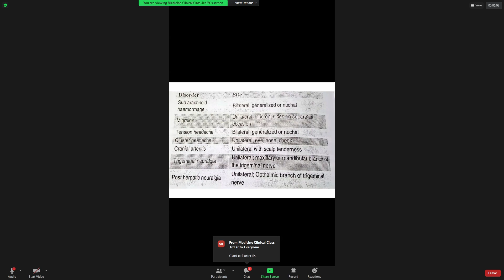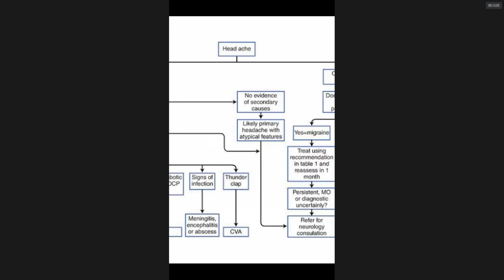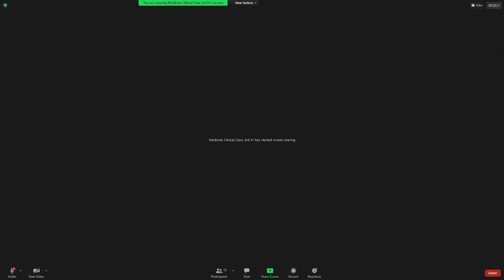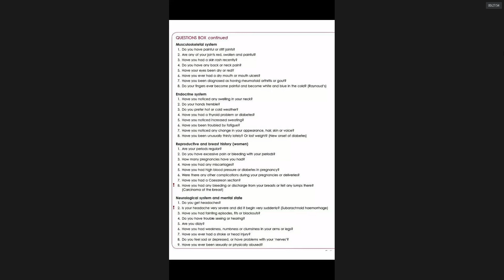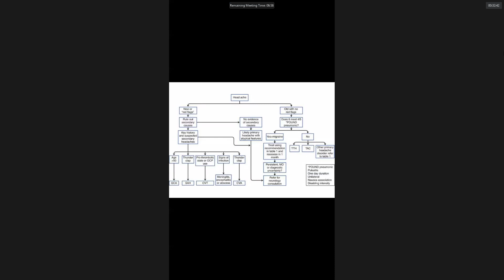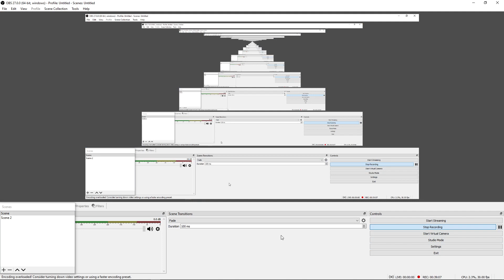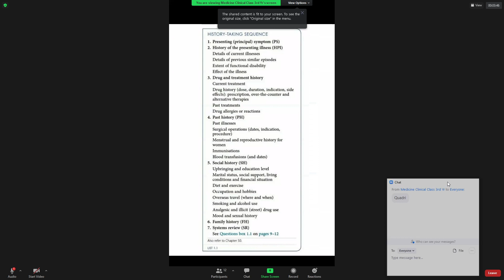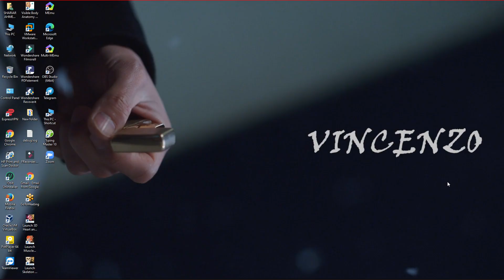Clinical Phase Class-Medicine(Neurological System and Mental State Review)-07/06/2021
Clinical Phase Class by Dr. Shahadat Khan Sir